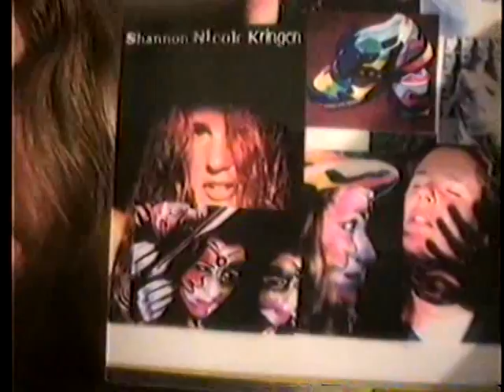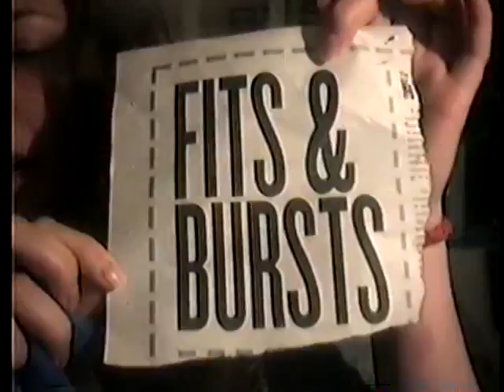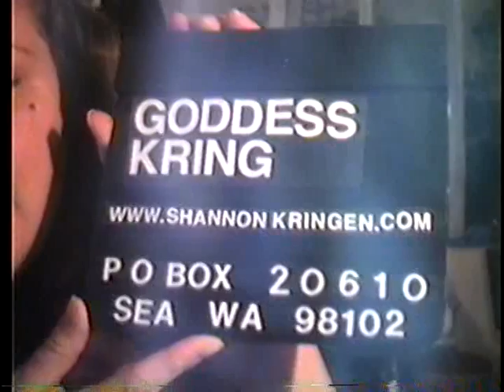Goddess Kring 2000 06 28 CLASSIC FROM 2000!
CLASSIC Goddess KRING episode from the year 2000!  i had a seattle public access tv show every week for 15 years.  i am starting to archive them.  they were filmed on VHS tape and i am having them digitized.

  Artist and Model Shannon Kringen.

Pay me via:
google wallet: